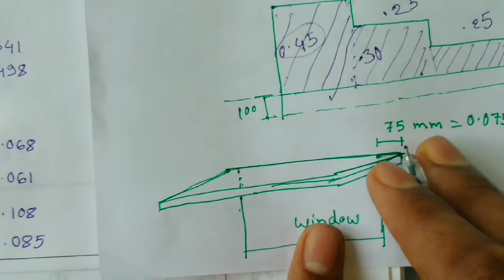how to estimate Damp Proof Course DPC and Ordinary Cement Concrete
A layer of waterproof material in the wall of a building near the ground, to prevent rising damp.
how to estimate Damp Proof Course DPC and Ordinary Cement Concrete || how to estimate || dpc || ordinary cement concrete